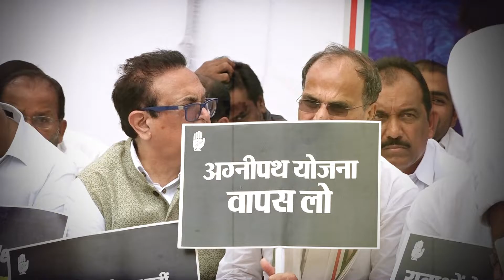Agnipath Yojna के मुद्दे पर Congress के सभी वरिष्ठ नेता दिखें एक मंच पर | The News15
देशभर में हो रहे अग्निपथ योजना के विरोध को देखते हुए भारतीय राष्ट्रीय कांग्रेस की ओर से युवाओं के समर्थन में दिल्ली के जंतर- मंतर पर “सत्याग्रह” का आह्वान किया जिसमें कांग्रेस के सभी वरिष्ठ और युवा नेता शामिल हुए हैं। जिसमें कांगेस की महासचिव प्रियंका गांधी, राजस्थान के पूर्व डिप्टी CM सचिन पायलट, राज्य सभा के मेंबर दीपेंद्र सिंह हुड्डा, उत्तराखण्ड के पूर्व मुख्यमंत्री हरीश रावत, वरिष्ठ नेता सलमान खुर्शीद सम्मिलित हुए।
कांग्रेस पार्टी ने राहुल गांधी के जन्म दिवस पर किसी प्रकार से उत्सव मनाने से मना किया है और सभी से युवाओं के साथ खड़े रहने को कहा, प्रियंका गांधी ने भी अपने भाषण में युवाओं से हिंसा न करने की उम्मीद के साथ कांग्रेस के हर कार्यकर्ता को युवा के साथ खड़ा बताया।